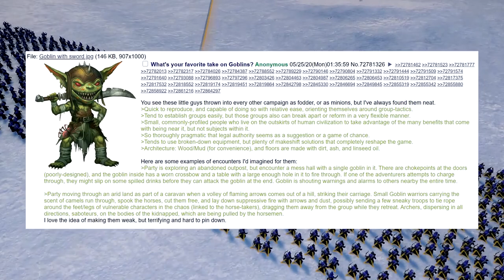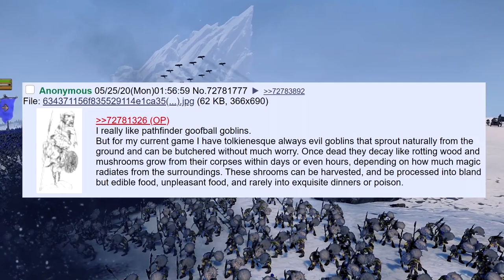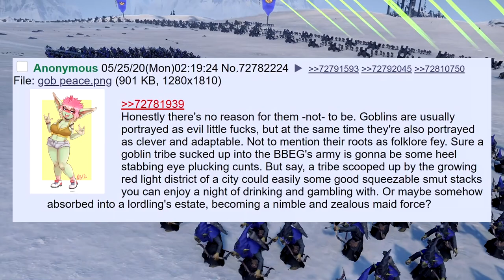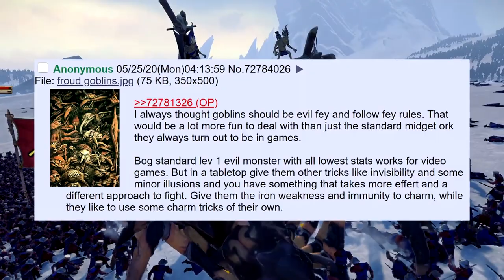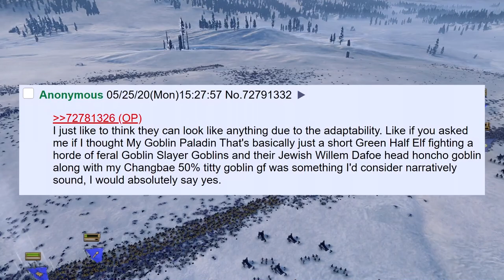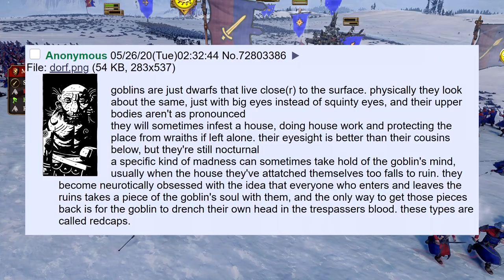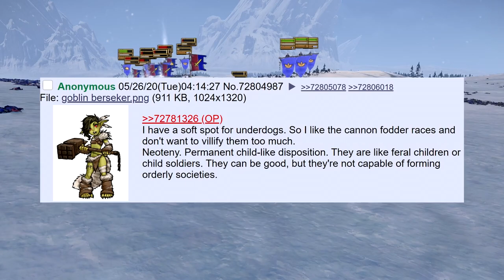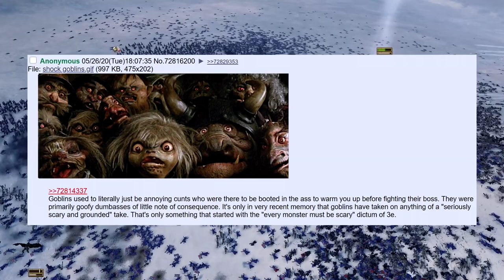Why Goblins Are Cool & Extremely Versatile In TTRPG's